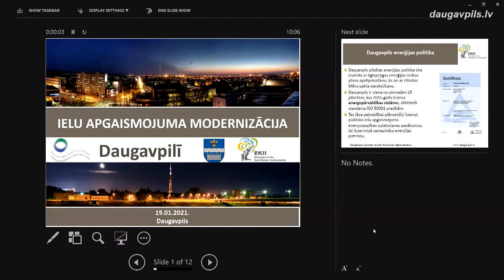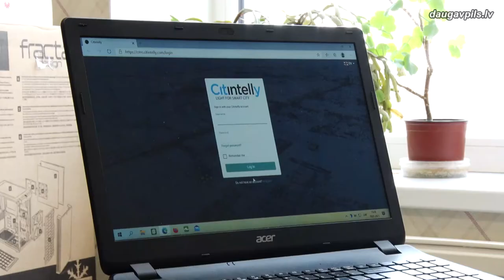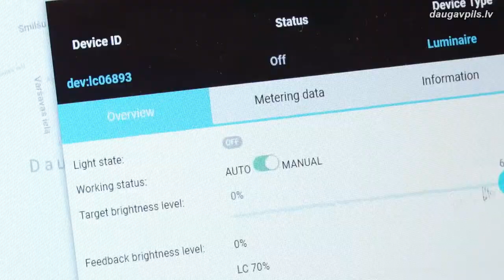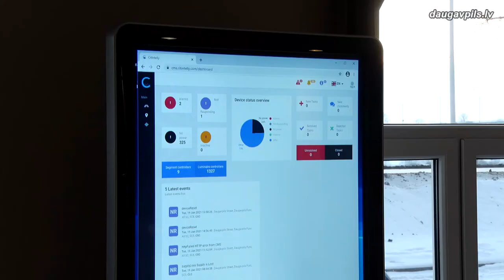Daugavpilī ievieš viedā apgaismojuma sistēmu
Daugavpilī jau vairākus gadus darbojas sertificēta energopārvaldības sistēma, kas paredz ielu apgaismojuma infrastruktūras energoefektivitātes uzlabošanu un sistēmas modernizāciju. Šobrīd noslēgumam tuvojas Emisijas kvotu izsolīšanas instrumenta (EKII) projekts “Siltumnīcefekta gāzu emisiju samazināšana ar viedajām apgaismojuma tehnoloģijām Daugavpils pilsētā” Nr. EKII-3/26. Tā īstenošanas rezultātā pilsētas centrā, Jaunajā Forštatē un Viduspoguļankā uzstādīti 1346 jauni LED gaismekļi, kas tuvākajos gados ne vien samazinās siltumnīcefekta gāzes emisijas un ievērojami ietaupīs pašvaldības līdzekļus, bet arī palīdzēs veidot principiāli jaunu, inovatīvu pilsētvidi.